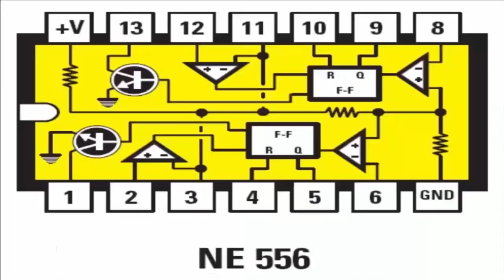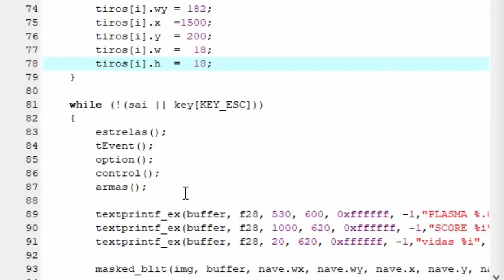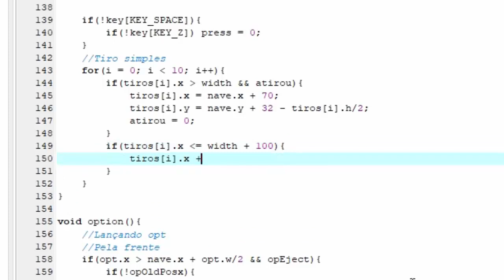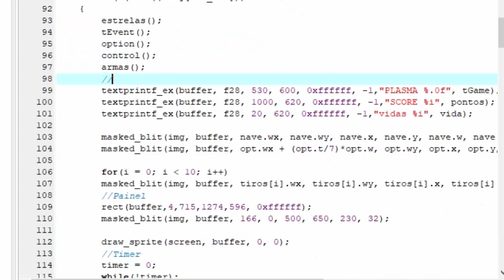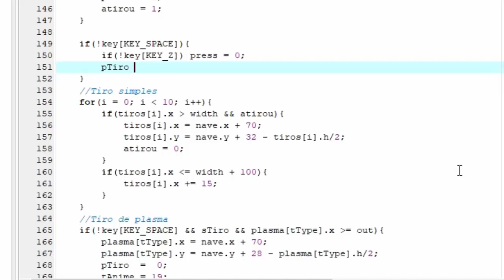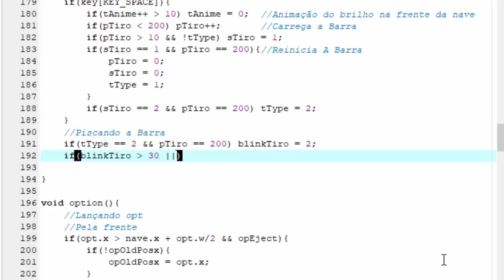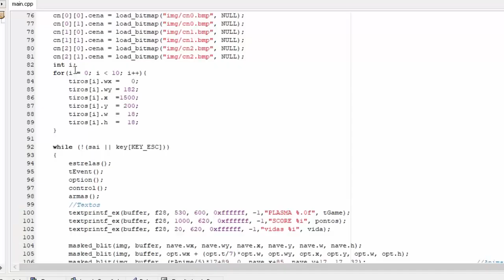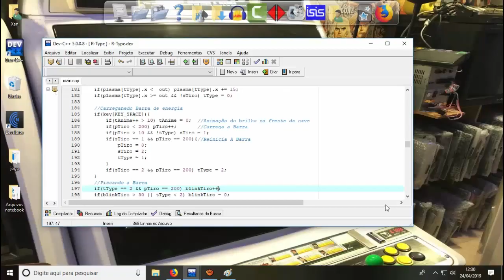R-TYPE programming (c++ Allegro 04)